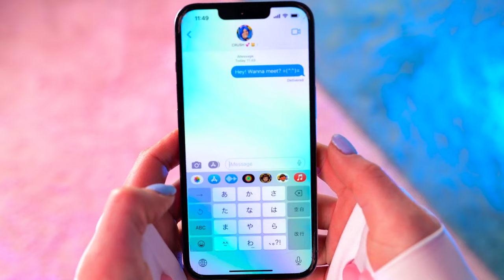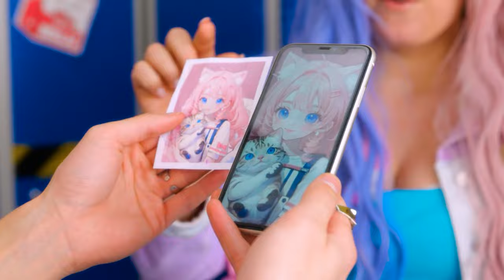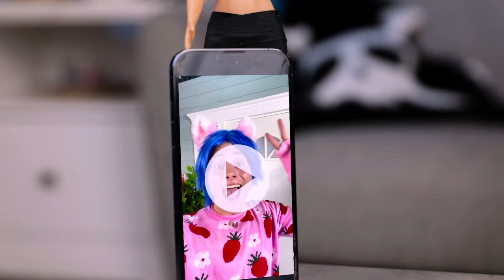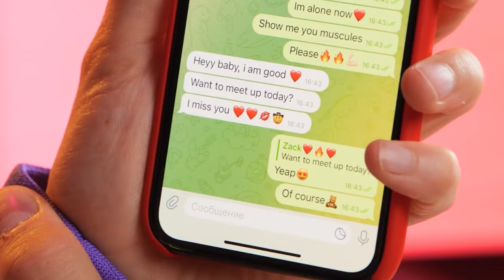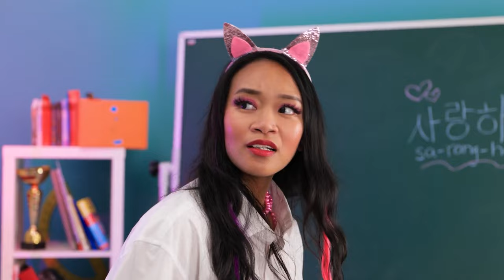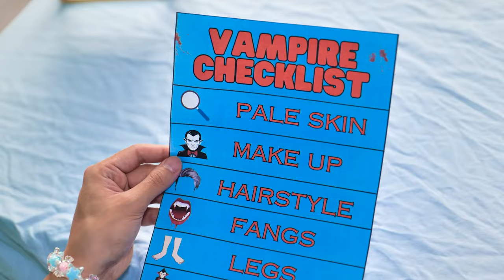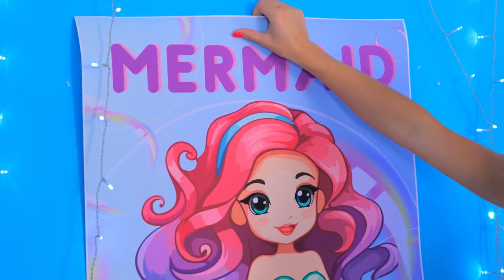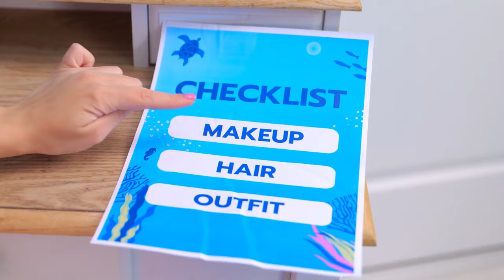Birth to Death of a Poor Nerd! From Nerd to Rich Cat! How to Become a Hello kitty